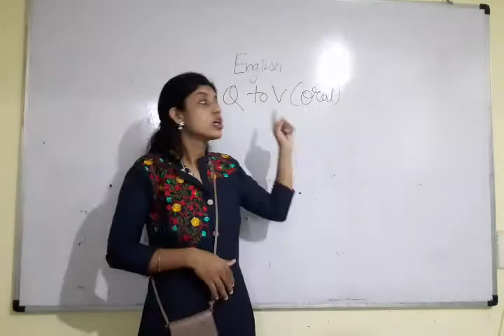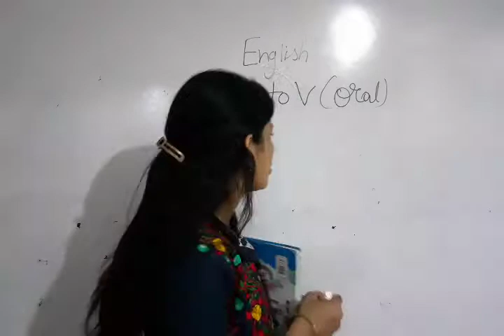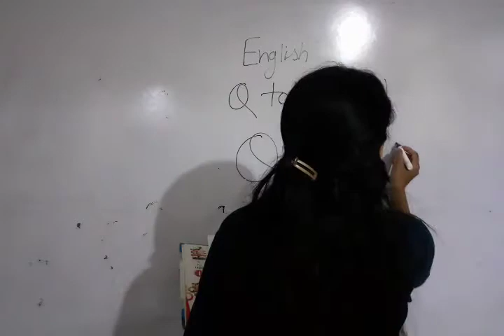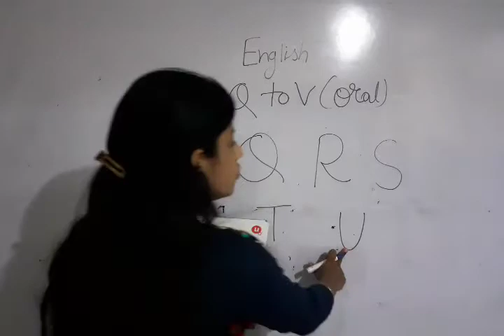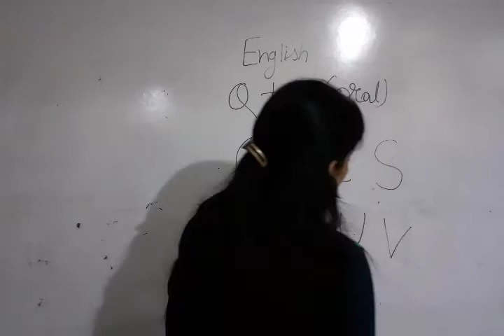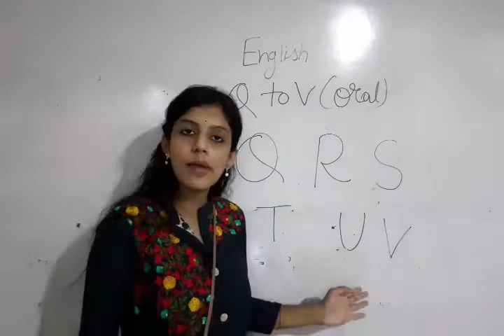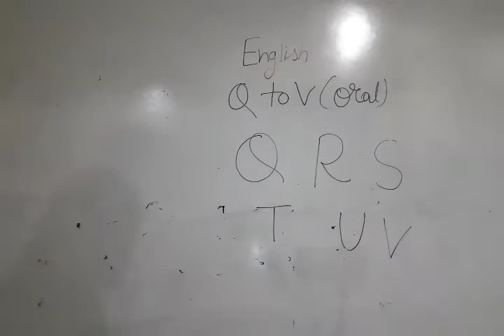Nursery Q to V Oral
Oral alphabet Q to V